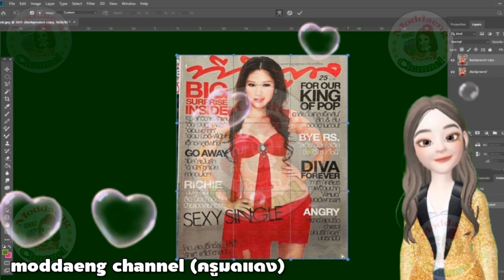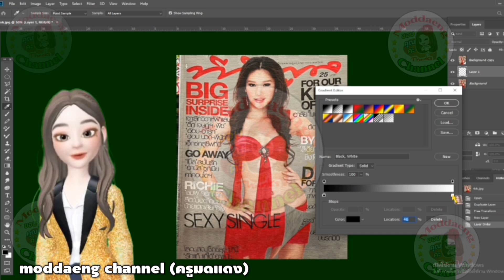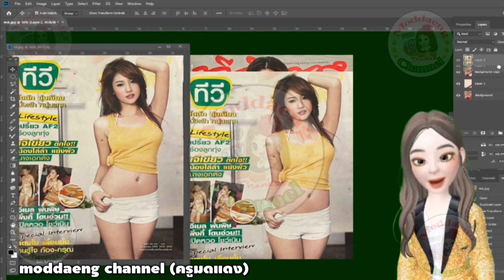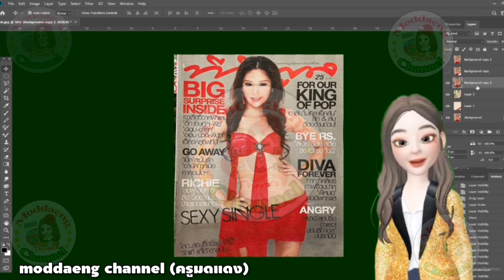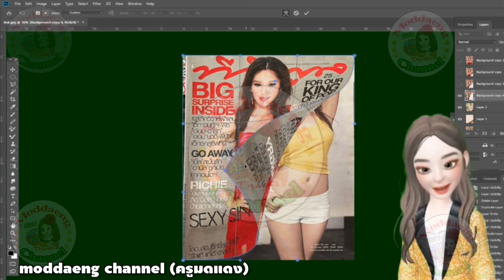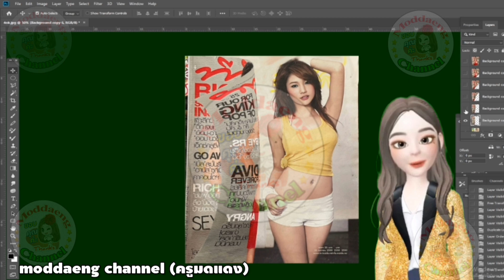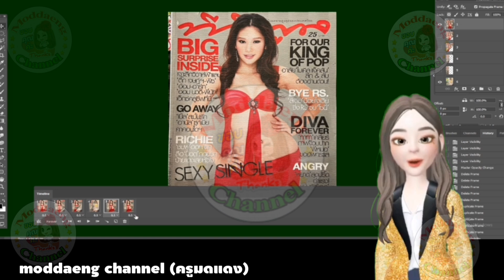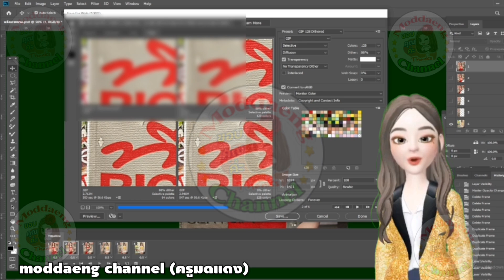🚨ม้วน พับ มุมกระดาษ ด้วย photoshop Roll and fold paper corners with photoshop